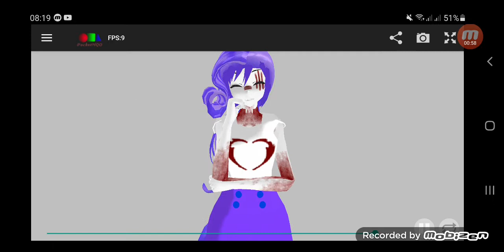creepypasta mmd miss rarity and rainbow factory and bad apples and asatin the apocalypse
they are asatin sisters